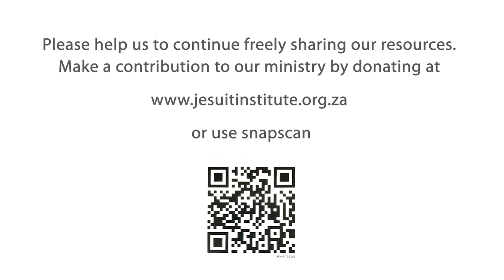The Journey - 16 - Personal Learnings in Lockdown